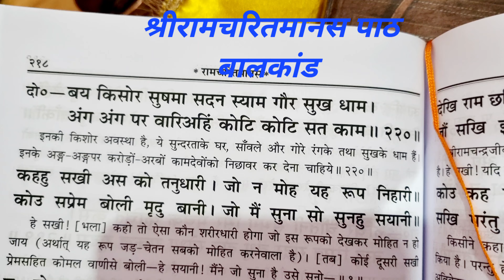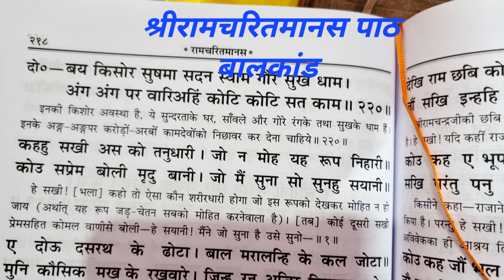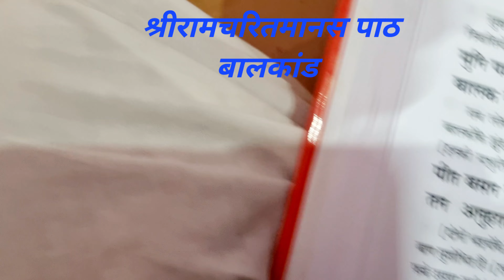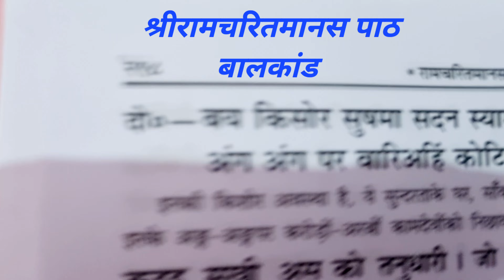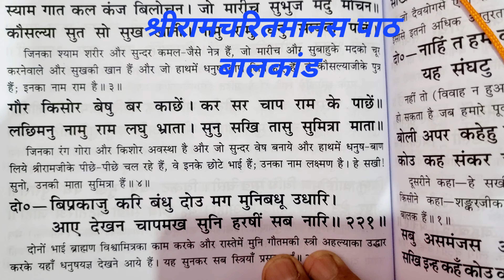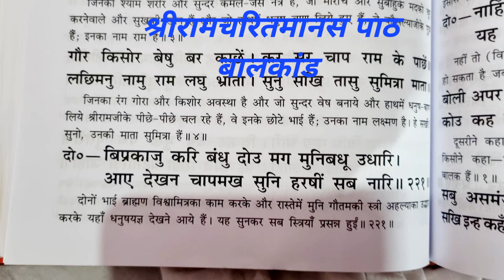श्रीरामचरितमानस पाठ बालकांड। नगर निवासी श्रीराम व लक्ष्मण जी की छबि निहार रहे हैं।दोहा-क्र.-120,121